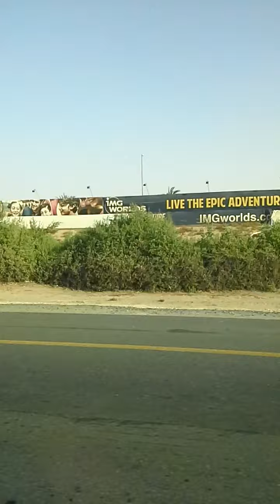We're Going Again To Football Training BUHAY Ofw Sa Dubai